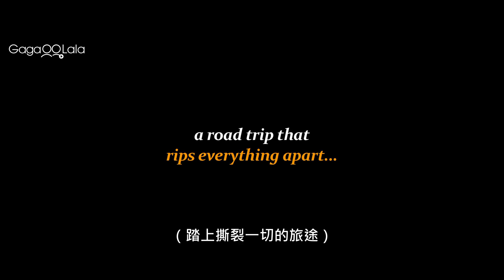母子情深或情裂？近百個影展選映好片，感動逼哭影評與觀眾！︱印度男同志電影《媽媽我不愛女人 Evening Shadows》︱GagaOOLala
當卡爾提克向母親瓦蘇達出櫃時，她的世界簡直崩塌了。瓦蘇達除了要試著與同志愛子共處，更要想辦法與固執己見的丈夫抗衡。一家人的情感，會因為卡爾提克的性向而受到影響嗎？

☆母子情深或情裂，由她作主
☆全球將近百個影展選映，感動逼哭影評與觀眾